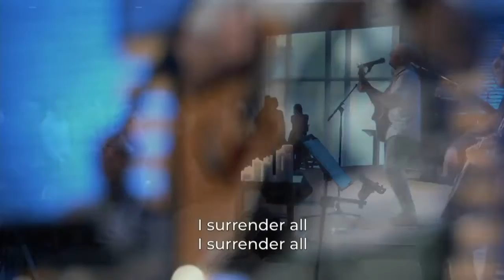I Surrender All - Jadon Lavik with Lifelong Worship (Live)